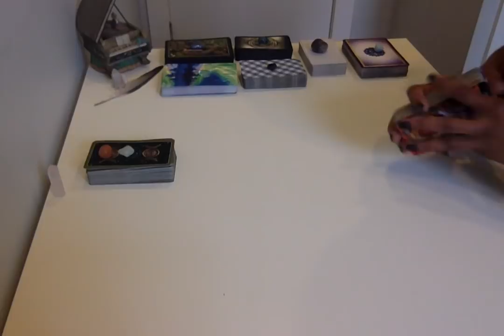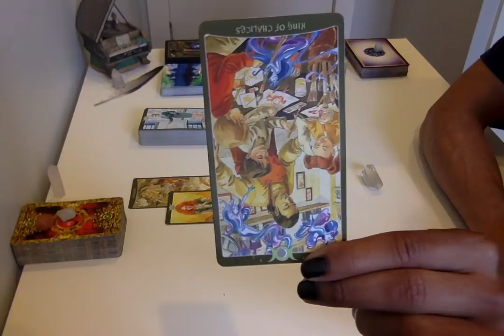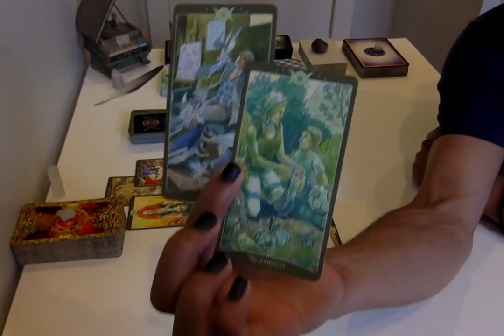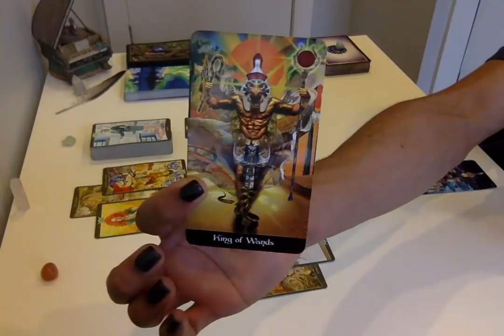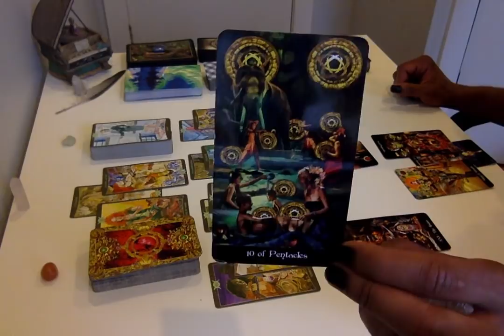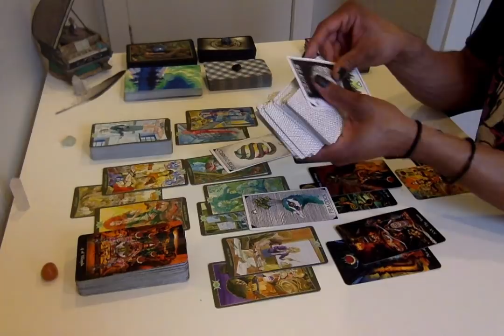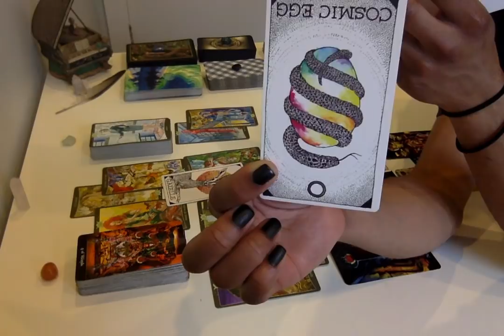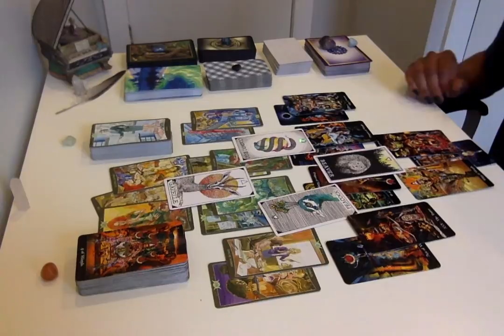TF In Union/Communication/Imminent Union - * Double Tower Moment * - Weekly Conversation